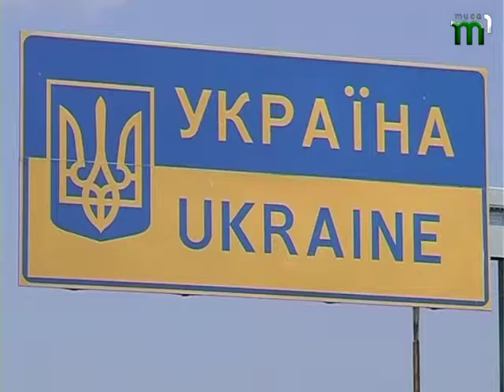"Угорські новини". Програма угорською мовою (12.07.17)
У програмі "Угорські новини" ви побачите: церковне свято на честь святого Ласла у селі Нодь Бакош.